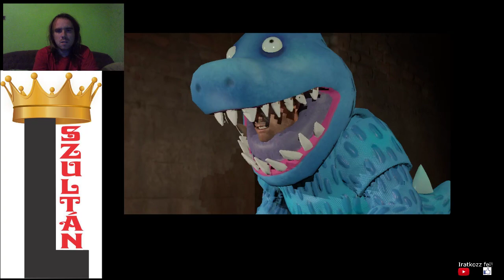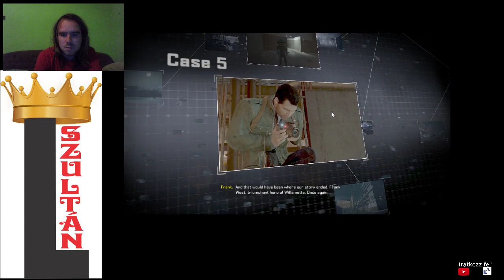PUSZTULJ TOM!!! Dead Rising 4 Blackest Friday 100% végigjátszás #23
5. ügy lezárva, 130000 zombi kiirtva